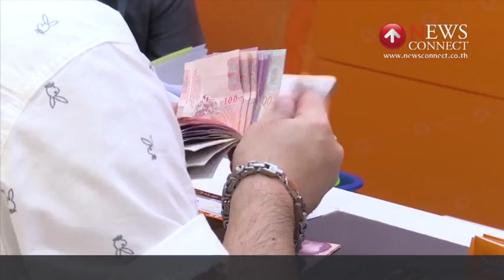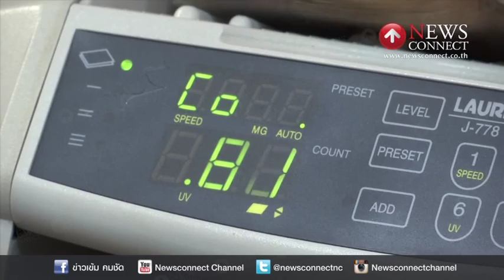ธปท.คาดสินเชื่อธนาคารพาณิชย์ปี 58 โต 4.4% : NewsConnect Channel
นายจาตุรงค์ จันทรังษ์ ผู้อำนวยการอาวุโส ฝ่ายกลยุทธ์สถาบันการเงิน ธนาคารแห่งประเทศไทย เปิดเผยผลการดำเนินของธนาคารพาณิชย์ทั้งระบบ ว่า มีกำไรสุทธิในไตรมาส 2 ราว 53,000 ล้านบาท

ลดลงจากการตั้งค่าเผื่อหนี้สงสัยจะสูญเพิ่มขึ้น และรายได้ดอกเบี้ยสุทธิที่ชะลอตัวลง ส่วนเสถียรภาพสินเชื่อ ขยายตัวร้อยละ 4.6 จากช่วงเดียวกันของปีก่อน โดยสินเชื่อธุรกิจ ที่สัดส่วนราว 2 ใน 3 ของสินเชื่อรวม ขยายตัวร้อยละ 3.2 โดยในภาคการเงิน อสังหาริมทรัพย์ อุตสาหกรรมการผลิต และสาธารณูปโภค ขยายตัวมากที่สุด สินเชื่อธุรกิจขนาดใหญ่ ขยายตัวร้อยละ 0.7 ส่วนสินเชื่อ SMEs ขยายตัวร้อยละ 5.2 ขณะที่สินเชื่ออุปโภคบริโภค ทรงตัวที่ระดับร้อยละ 7.8 โดยกลุ่มสินเชื่อส่วนบุคคลและสินเชื่อเพื่อที่อยู่อาศัย ยังขยายตัวได้ดี ขณะที่สินเชื่อบัตรเครดิตและเช่าซื้อรถยนต์ หดตัว

ขณะที่ หนี้สินที่ไม่ก่อให้เกิดรายได้ หรือ NPL มียอดคงค้างกว่า 311,000 ล้านบาท เพิ่มขึ้นจากไตรมาสก่อนราว 13,300 ล้านบาท จากธุรกิจภาคพาณิชย์และอุตสาหกรรม และ SME ขนาดเล็กเป็นสำคัญ ส่งผลให้สัดส่วน Gross NPL ต่อสินเชื่อรวมเพิ่มขึ้นมาอยู่ที่ร้อยละ 2.38 จาก 2.29 ในไตรมาส 1 ที่ผ่านมา แต่ธนาคารพาณิชย์ยังมีมาตรการดูแลและติดตามลูกหนี้อย่างใกล้ชิด ขณะที่เงินสำรองและเงินกองทุนยังอยู่ในระดับสูง

ทั้งนี้ นายจาตุรงค์ คาดว่า สินเชื่อระบบธนาคารพาณิชย์ทั้งปีนี้จะเติบโตได้ร้อยละ 4.4 ภายใต้เงื่อนไขการปล่อยสินเชื่อในครึ่งปีหลังปีนี้ ใกล้เคียงกับการครึ่งปีหลังของปี 2557 ที่ระดับ 330,000 ล้านบาท